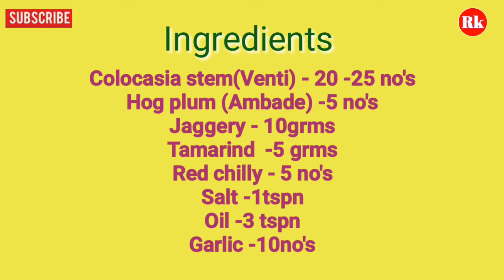Colocasia Stem Curry / ಕೆಸುವಿನ ದಂಟಿನ ಗೊಜ್ಜು / Venti Talasani / Konkani receipe /healthy home receipe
Welcome to Rekha's Kitchen

Colocasia Stem Curry / ಕೆಸುವಿನ ದಂಟಿನ ಗೊಜ್ಜು / Venti talasani / Konkani receipe / healthy home receipe / South Indian Receipe